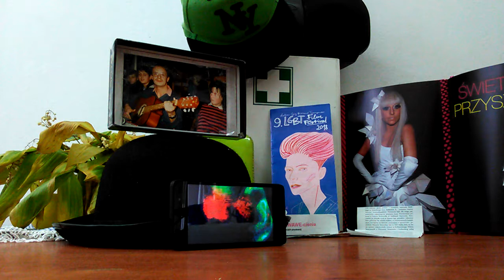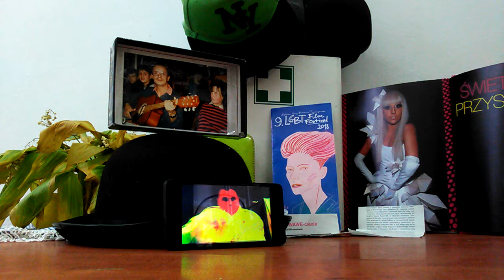DAMY RADĘ,GDY MAZUR ZA DORADZANIE NA STRONĘ PEPICZKÓW PRZEPĘDZIMY I PO LICHWIE!!!